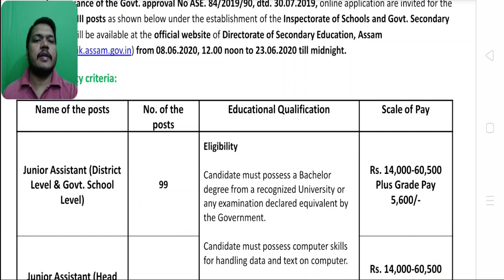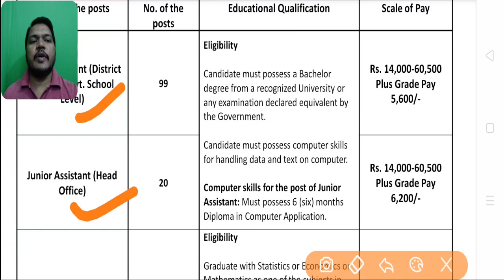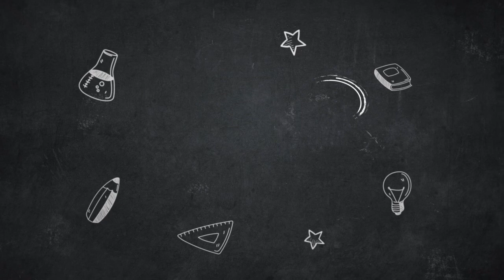Jobs in Directorate of Secondary Education | 133 Posts | Graduates | Jobs in Assam